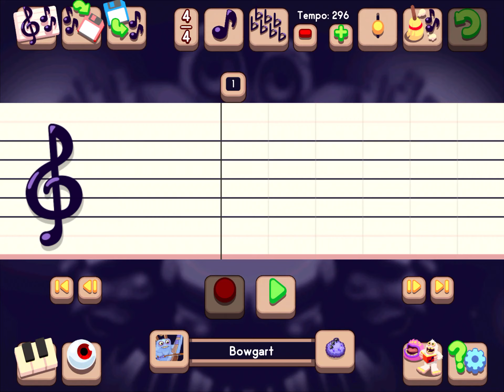I remade the first video on my channel